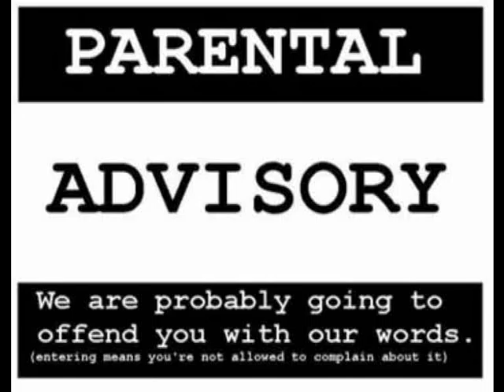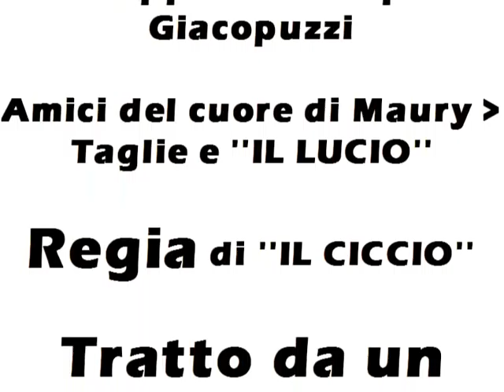The Exorcism Of Maury Spingoloose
ecco un filmato amatoriale di un esorcismo in piena regola avvenuto tra le mura del Cangrande... astenersi sensibili di cuore... questa sono immagini forti...
Guest Star : Giuseppe Lanna